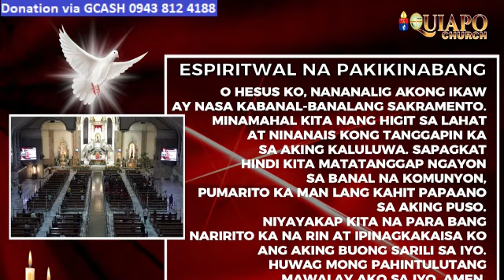QUIAPO CHURCH LIVE TV MASS TODAY 5:00 AM NOVEMBER 30, 2023 THURSDAY